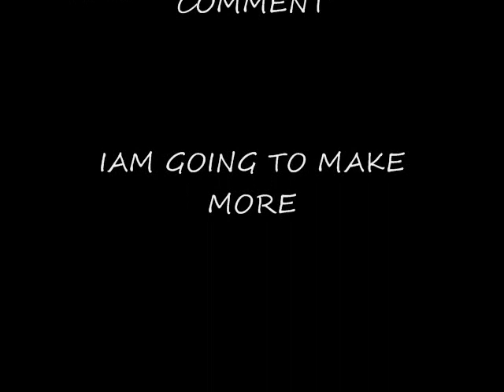Need For Speed The Run Pics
this song its not from the game